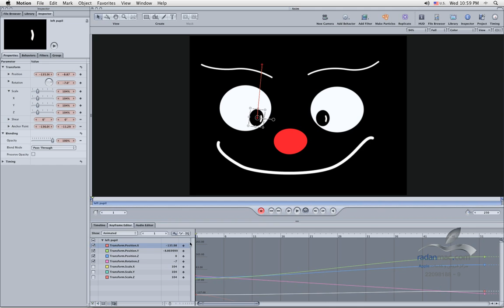34. Apple Motion - Key frame editor - Persian